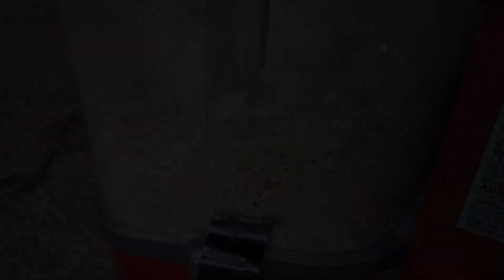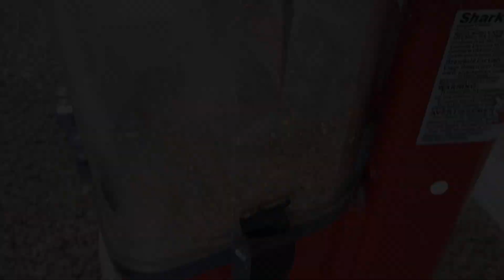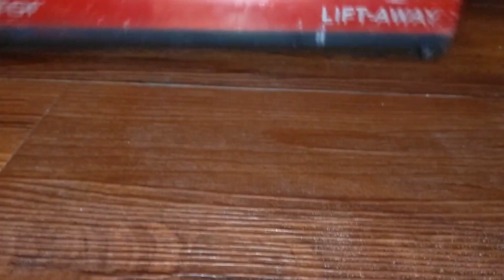SUPER Crunchy Shark Box & Ana G Cleanup w/Carpet, Pink Shag, & Edge Cleaning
I'm sorry I uploaded several videos before this😭!
This is the post vacuuming of Ana G's birthday video and Box Crunch Pt 1 & 2.
I apologize for the inconsistent audio, this (as well as Box Crunch Pt 2, future Fails, & All Vacs VS Killa K Mix videos) were recorded with my old mic. Also, the Pink Shag on Hardwood is with this new mic I bought, but immediately returned right after because all you can hear is the motor😭💔

🕰️TIMESTAMPS🕰️
🦈 ALL Shark Navigator🦈
0:16 - Pink Shag Cleanup
2:08 - Pink Shag Edge Cleaning
4:23 - Crevice + Wand Edge Cleaning (🔊 VOLUME UP)
8:53 - Crunchy Carpet Cleanup
19:27 - Crunchy Carpet Cleanup (🔊 VOLUME DOWN)
33:58 - Pink Shag Cleanup (🔊VOLUME UP)

I hope you enjoy the crunch!💥

🎶Intro Music🎶
🎵Jack CC- Dream of Me